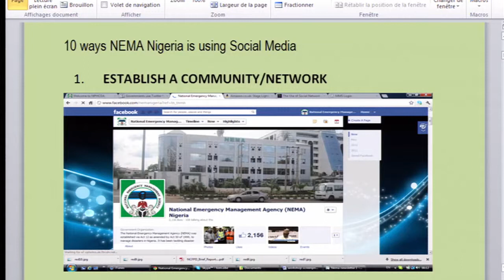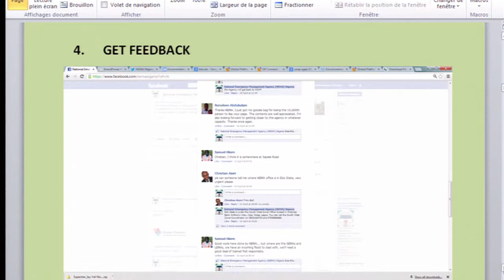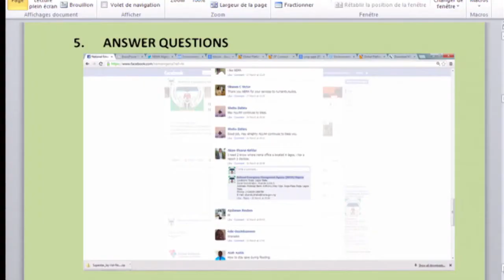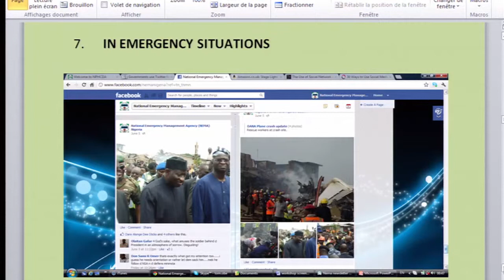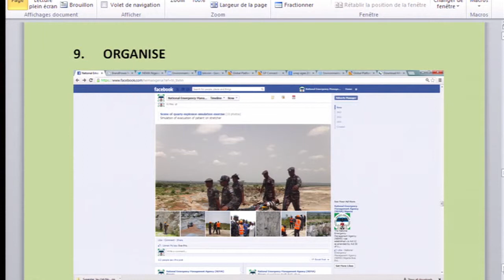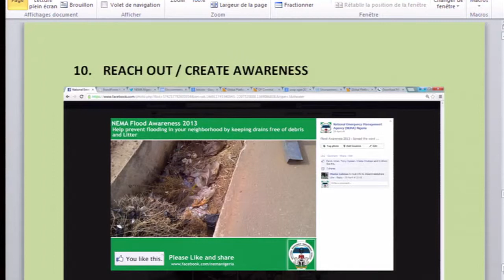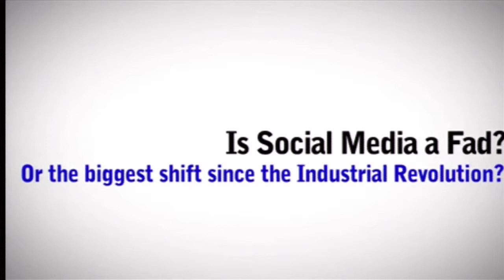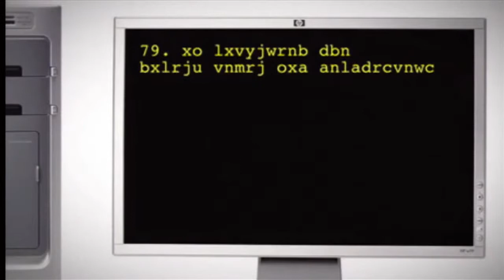GPDRR13 IGNITE Stage: Social Media and Disaster Management